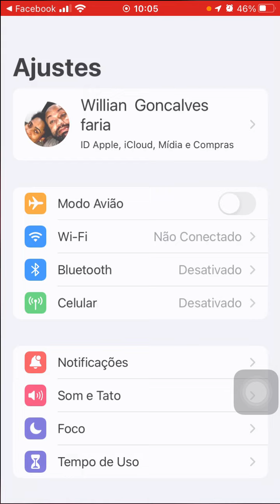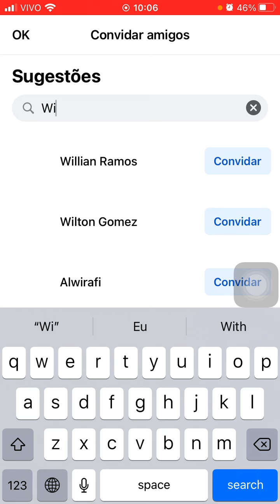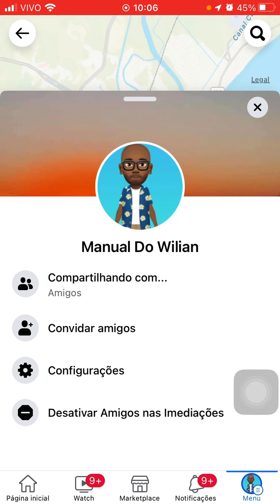como descobrir uma TRAIÇÃO pelo FACEBOOK